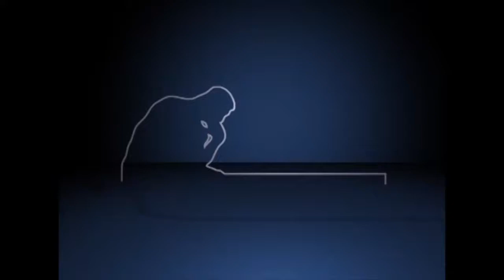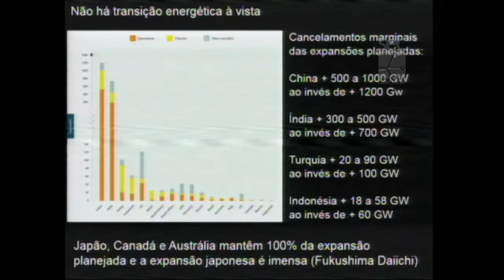Fórum Capitalismo e Meio Ambiente - Capitalismo e Limites Ambientais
Debate da mesa “Capitalismo e Limites Ambientais”, no Fórum Capitalismo e Meio Ambiente, Crescimento Zero e Desenvolvimento Sustentável. O evento foi realizado pelo Fórum Pensamento Estratégico (PENSES) da Universidade Estadual de Campinas (Unicamp), em 27 de março de 2017, no Centro de Convenções da Unicamp. Participaram do debate os professores Luiz Marques, do Instituto de Filosofia e Ciências Humanas (IFCH) da Unicamp; Francisco Foot Hardman, do Instituto de Estudos da Linguagem (IEL) da Unicamp e Ricardo Abramovay, do Departamento de Economia da FEA-USP.